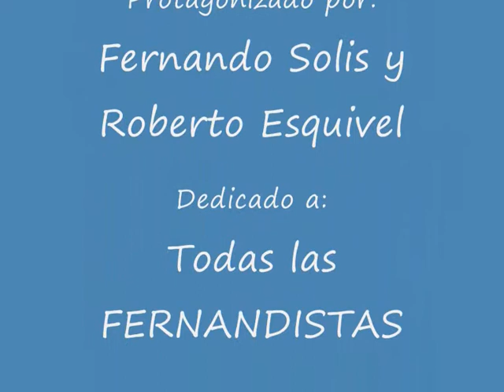Fernando y Roberto: "La película no es el objetivo" (Capítulo 76)